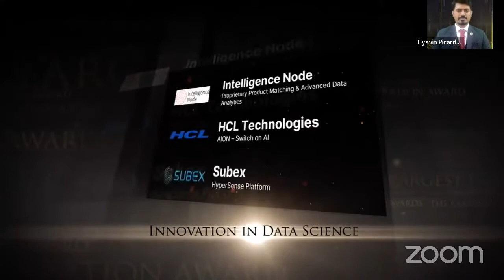Intelligence Node Wins the 2022 Aegis Graham Bell 'Innovation in Data Science' Award!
Intelligence Node was honored by the Aegis School of Business, Data Science, Cyber Security, and Telecommunication with the Aegis Graham Bell Innovation in Data Science Award. The award is designed to promote technology innovation and reward exceptional contributions by innovators.